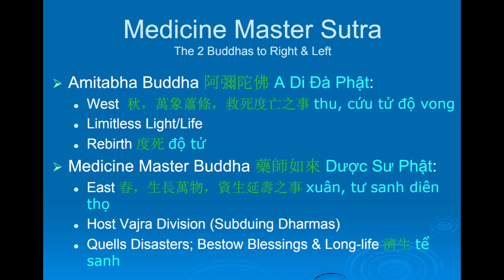13 Medicine Master Buddha Sutra in English Vietnamese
Medicine Master Buddha Sutra lectured in English Vietnamese